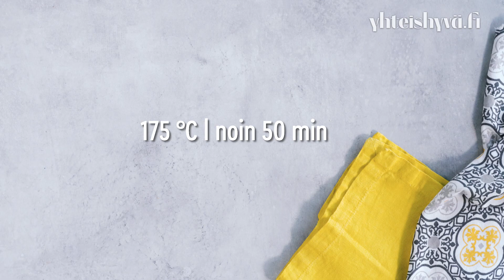Keikautettu mangojuustokakku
Upside down -juustokakku näyttää perinteiseltä kahvikakulta mutta sisältä paljastuukin raikas rahkainen juustokakku! Kakku saa hedelmäistä makua ja makeutta mangososeesta ja mangorahkasta.